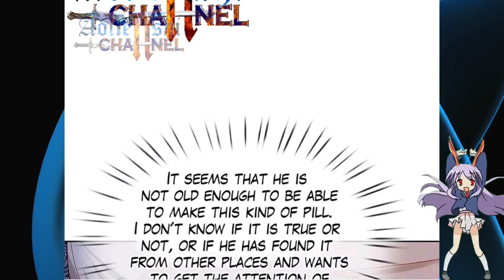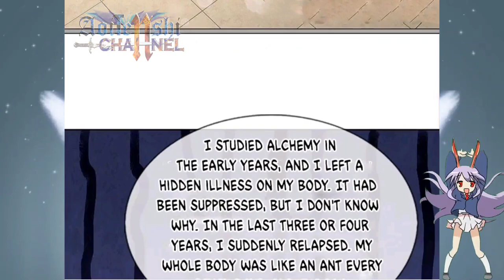Master Wu Of Yancheng Are Sick || Immortal Reverence Dad Ch 276 English || AT CHANNEL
COPYRIGHT / LICENSING